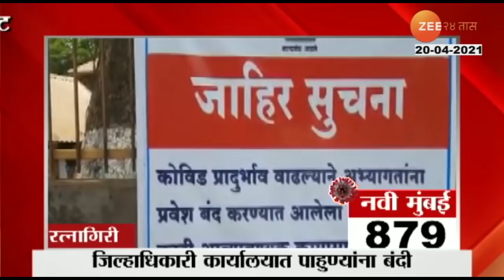NASA | US Helicopter Lands on Another Planet | परग्रहावर उडालं अमेरिकेचं हेलिकॉप्टर